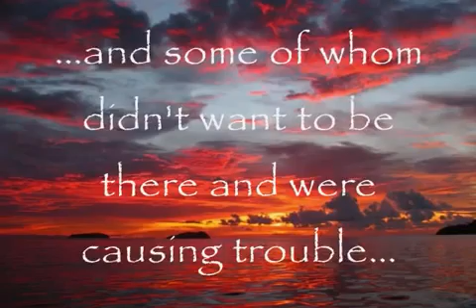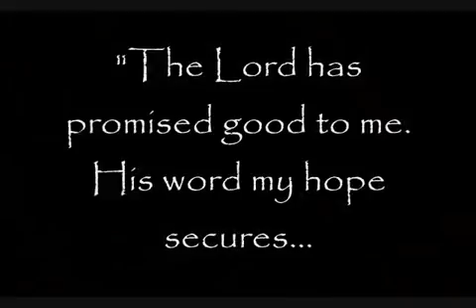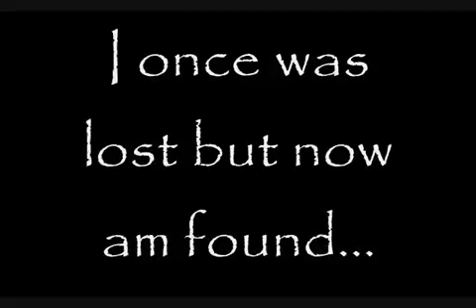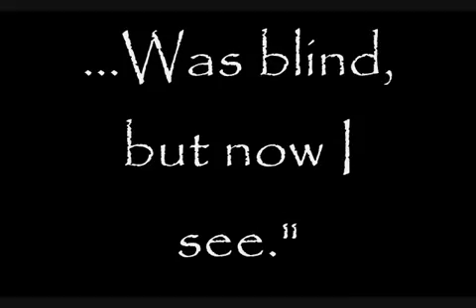Teacher Inspiration iNCu61faiUU x264